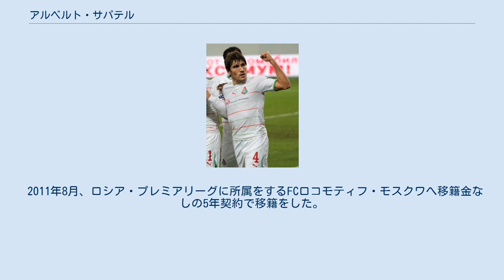アルベルト・サパテル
アルベルト・サパテル（Alberto Zapater Arjol, 1985年6月13日 - ）はスペイン・アラゴン州サラゴサ県出身のサッカー選手。
レアル・サラゴサ所属。
ポジションはMF（ディフェンシブハーフ）。
 レアル・サラゴサ時代には、カルロス・ディオゴが怪我するなどして選手層が手薄になったときに右サイドバックでプレーした経験がある。
 スペインU-20代表として2005 FIFAワールドユース選手権に出場し、ベスト8進出に貢献した。
 2004年のスーペル・コパでデビューすると、瞬く間にレギュラーの座を勝ち取り、20代前半にしてレアル・サラゴサの中盤に欠かせない選手になった。
2006年5月にはフランスのオリンピック・リヨンから具体的なオファーが届いたものの、サラゴサとの契約を延長した。
2007-08シーズンは自己最多タイの36試合に出場し、後半戦にはキャプテンを務めたが、監督がめまぐるしく代わったチームは18位でセグンダ・ディビシオン（2部）に降格した。
2008-09シーズンは開幕時からキャプテンとしてチーム最多の39試合に出場し、2位でのプリメーラ・ディビシオン（1部）復帰に大きく貢献した。
後半戦のレアル・ムルシア戦とエルクレスCF戦では2試合連続ゴールを決めた。
 2009年夏、サラゴサでかつてチームメイトだったディエゴ・ミリートがジェノアCFCにサパテル獲得を薦め、移籍金450万ユーロ（約6億1000万円）で移籍した 。
サラゴサは契約年数が残り1年となったサパテルに契約延長オファーを出すつもりがなく、移籍金が発生するうちに放出したかったようである。
サパテルはキャプテンとして尽くしてきたチームにぞんざいに扱われたことに動揺し、泣きながら移籍会見を行った。
8月23日、シーズン開幕戦のASローマ戦に出場し、同点ゴールとなる初得点を決めて華々しくデビューした。
9月17日、UEFAヨーロッパリーグのグループリーグ・スラビア・プラハ戦で開始4分に得点したが、この得点はこのシーズンから始まったUEFAヨーロッパリーグの初得点（予選は含めず）となった。
2010年1月、ユヴェントスからの関心が報道された。
 2010年8月、移籍金200万ユーロの5年契約でスポルティングCPに移籍した。
スポルティングからはミゲル・ヴェローゾがジェノアCFCに移籍した。
 2011年8月、ロシア・プレミアリーグに所属をするFCロコモティフ・モスクワへ移籍金なしの5年契約で移籍をした。